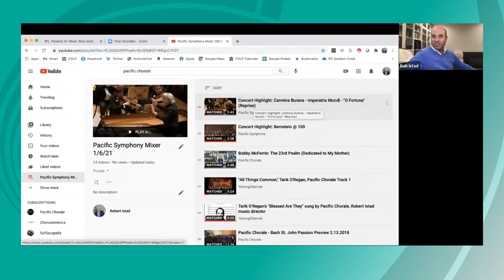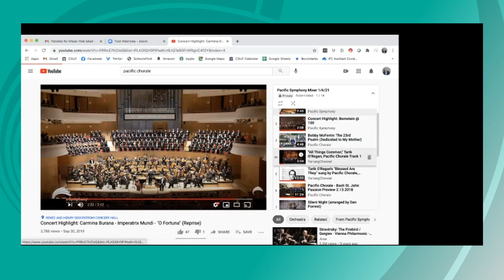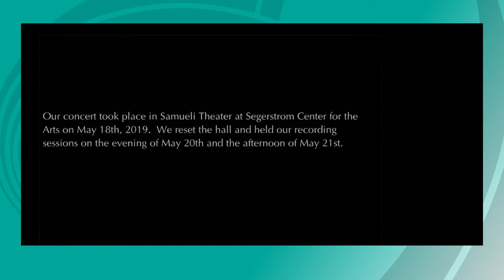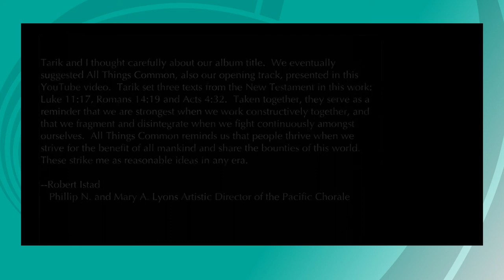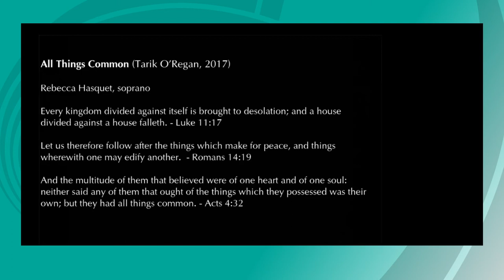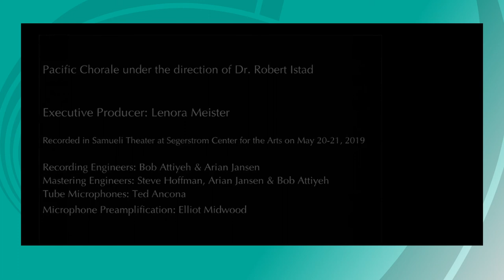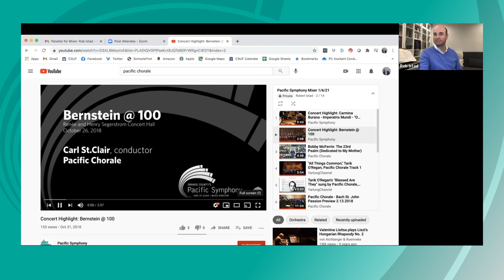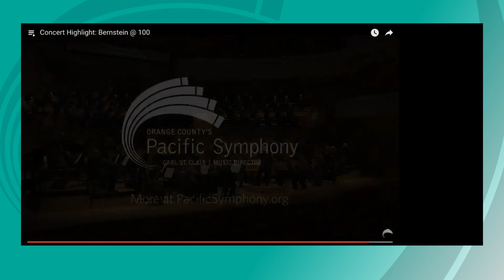Mixer #28: Rob Istad, Artistic Director of Pacific Chorale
Artistic Director of Pacific Chorale Rob Istad joins Concertmaster Dennis Kim for a fascinating conversation about our organization's long-standing artistic partnership, how the Chorale has been staying virtually active, and how California arts organizations can rebuild after concerts start again.